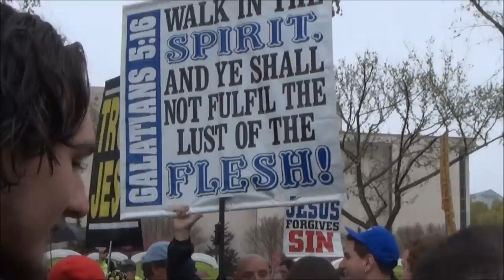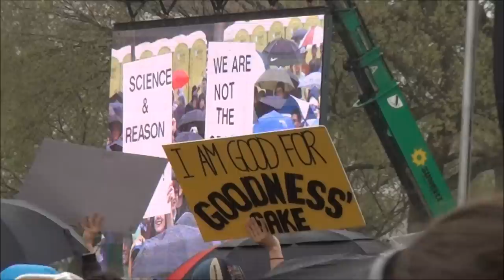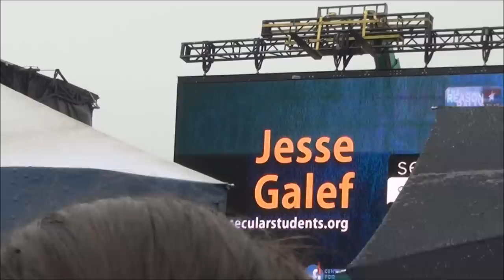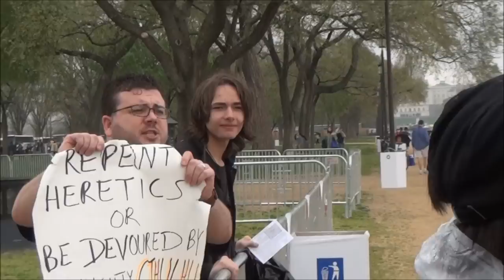Reason Rally in D.C., March 24, 2012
Just a few random scenes, including some of the debate on the sidelines between the godless and the God-fearing counterdemonstrators.